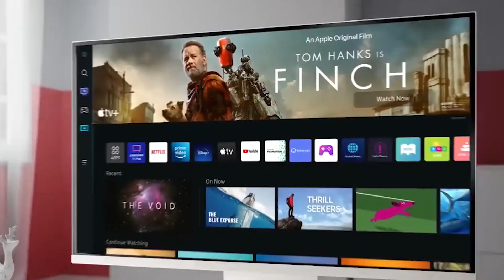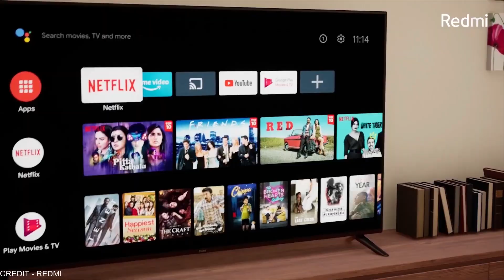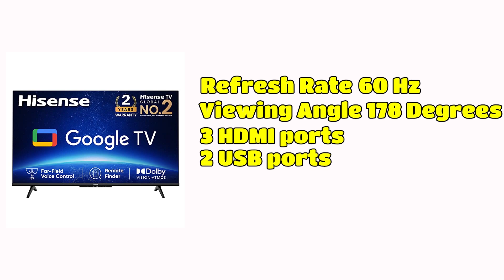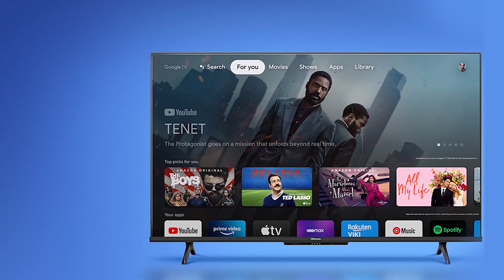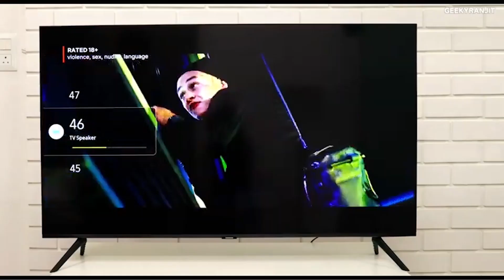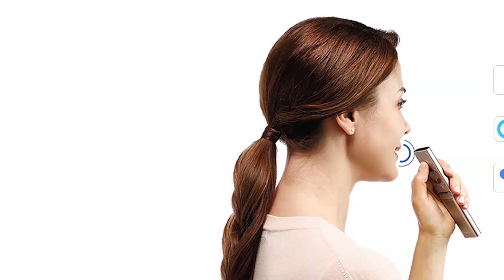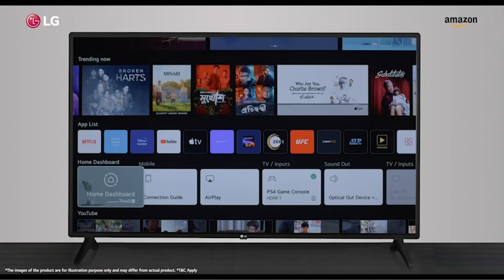Best Smart TV 2023 | Best Android TV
Best smart tv 2023. Best android tv . Smart tv under 30000
Option 1
Option 2
Option 3
Option 4
Option 5